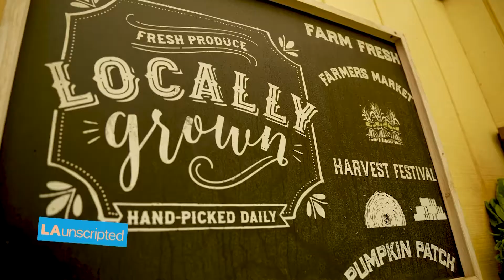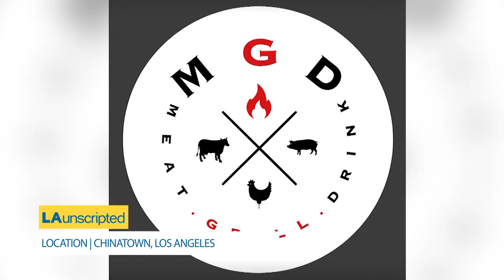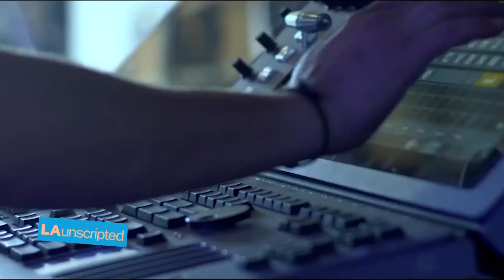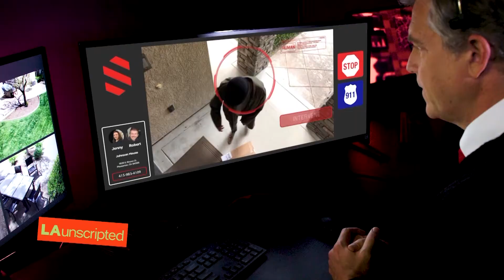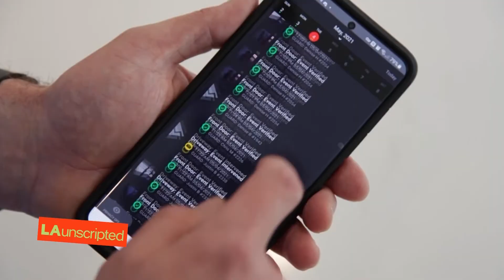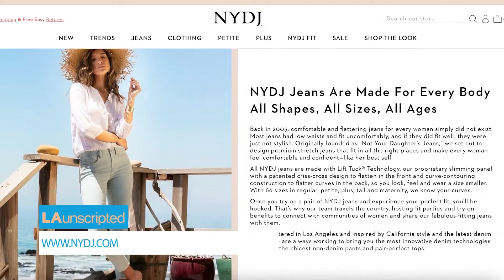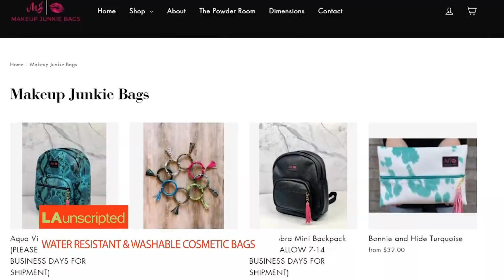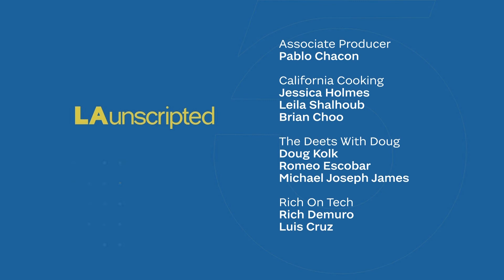LA Unscripted | May 18th, 2021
This episode aired on May 18th, 2021.